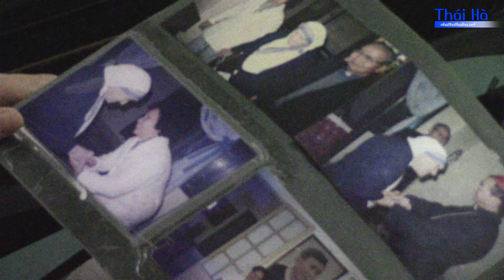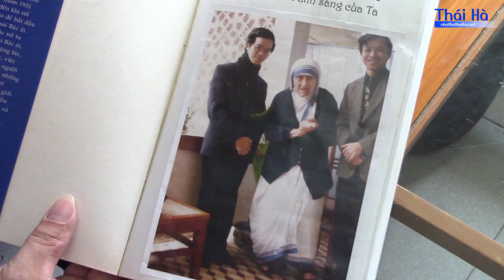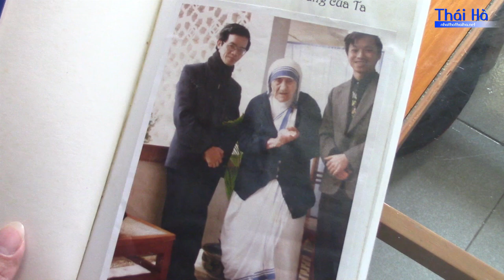Mẹ Têrêsa Calcutta trên đất Việt - Lời chứng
Ngày mai (4/9), Giáo hội sẽ tuyên thánh cho Mẹ Têrêsa Calcutta.
Trong những năm cuối đời, Mẹ đã ghé thăm Việt Nam với ước mong thành lập văn phòng đại diện và cơ sở của Dòng tại đây.

Tuy nhiên, ước nguyện của Mẹ không thành vì nhiều lý do khác nhau. Thế nhưng, dấu ấn của Mẹ để lại trên đất Việt vẫn còn đậm nét.

Cùng lắng nghe những chia sẻ, cảm xúc của một số nhân chứng được gặp Mẹ Têrêsa trong chuyến thăm năm 1994 tại Hà Nội.

Truyền thông Thái Hà thực hiện.